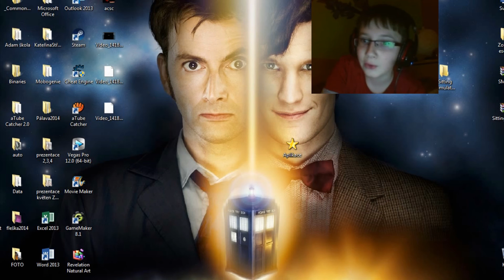Let's Play - Sitting Simulator - SEDÍME NA ŽIDLY! [CZ]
Dobrý den, ráno a nebo snad večer, já vás vítám u tohohle velmi krátkého LP ze Sitting Simulatoru :D